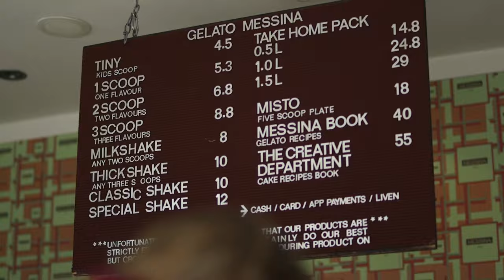Hillsong College Life | Living In Sydney